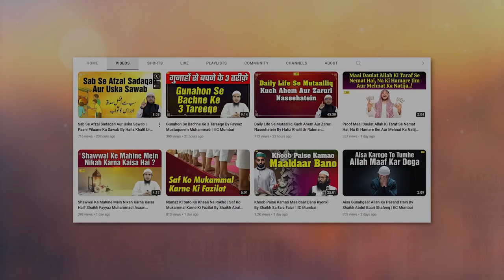Allah Ki Madad Kab Aur Kaise Aayegi ? Quran Ki Baatein Ep. 26 | Hafiz Khalil Sanabili | IIC Mumbai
Bank Account Details:
ILM FOUNDATION
ICICI Bank
Savings account
IFSC CODE-ICIC0001028

Allah Ki Madad Kab Aur Kaise Aayegi ? Quran Ki Baatein Episode 26 | Hafiz Khalil Ur Rahman Sanabili | IIC Mumbai